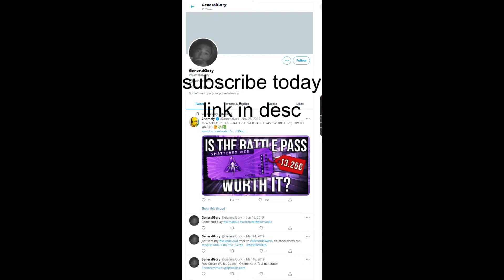new youtube channel (WILL DELETE SOON GONE SEXUAL)